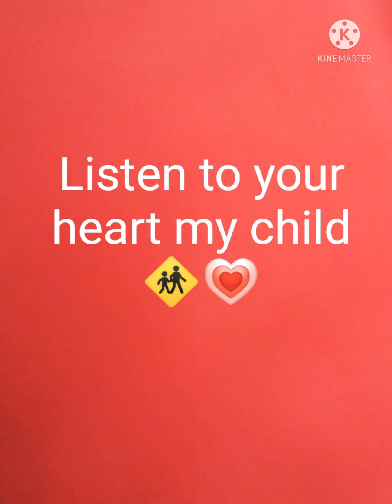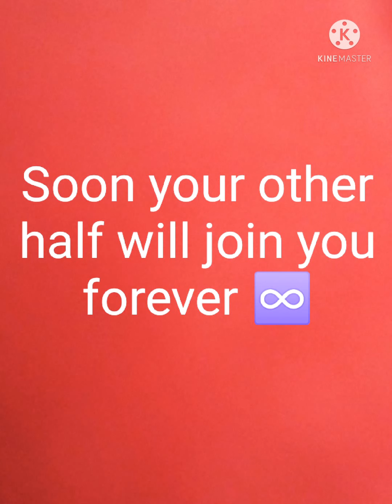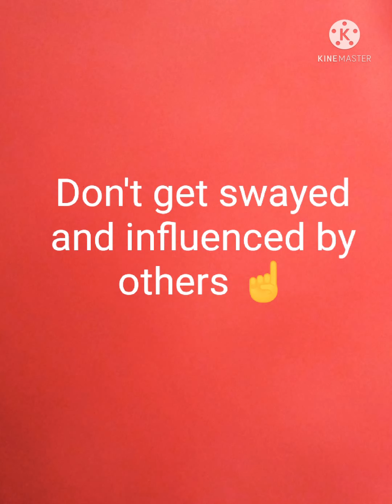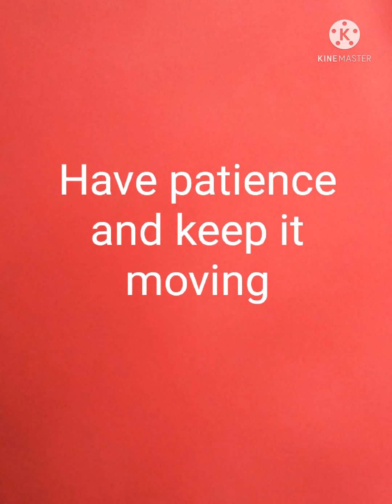Jesus's Messages for you 🙏